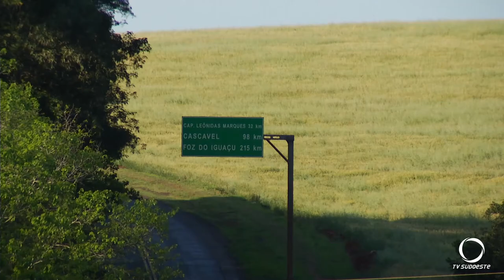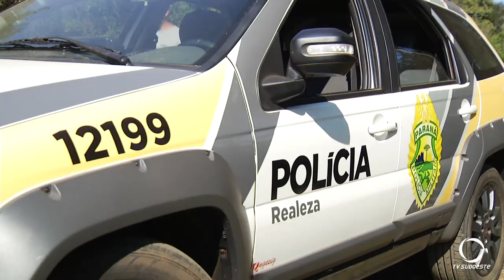Perseguição policial termina em apreensão de maconha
O motorista do carro ficou ferido e após atendimento médico foi preso.